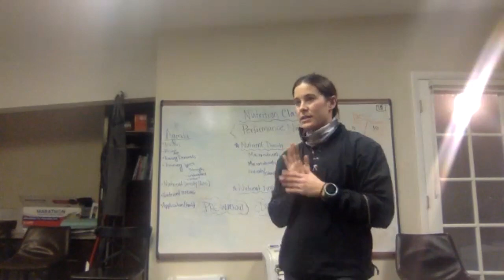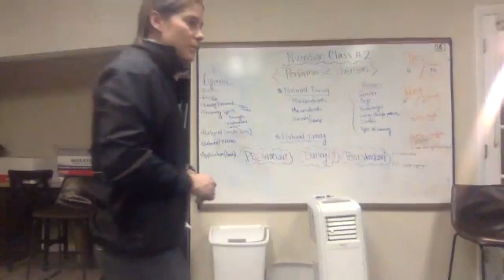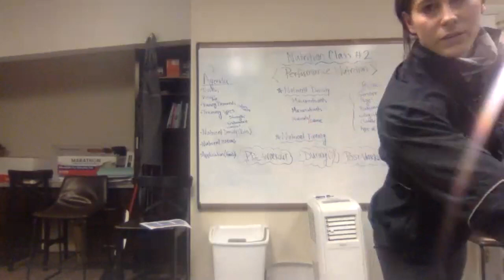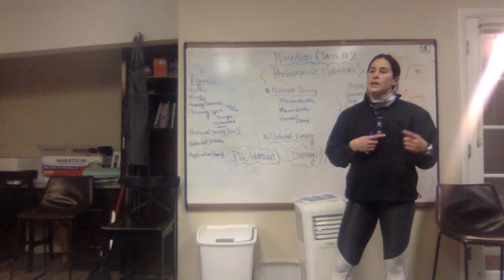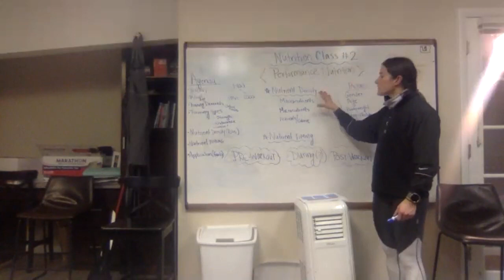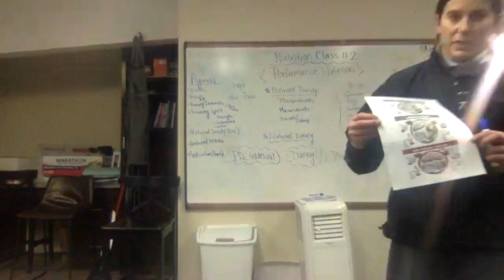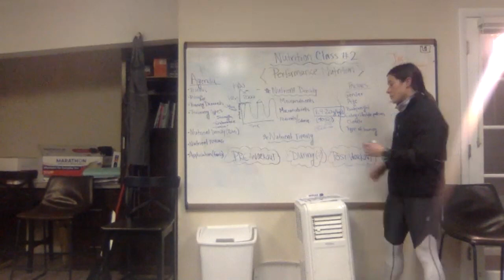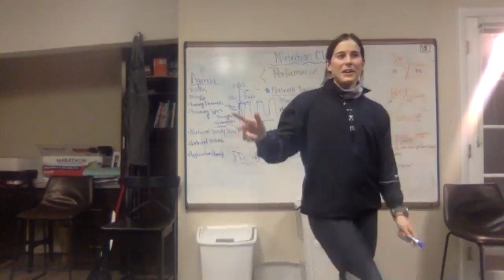Nutrition #4- Performance Nutrition (Part 1)